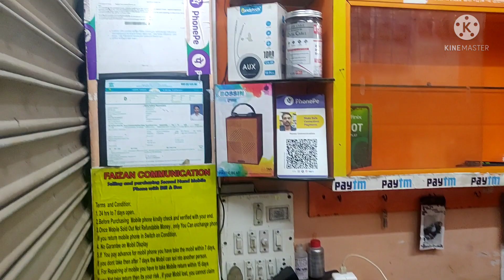Kolkata Second Hand Mobile | Box Pack Mobile Second Hand | iPhone